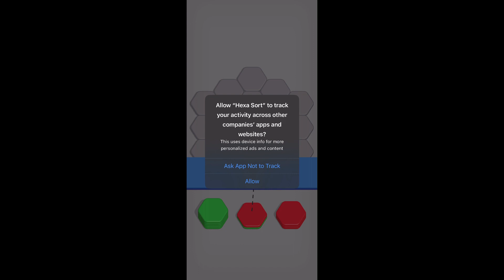Hexa Sort - New Release - Hyper Hybrid Casual - Gameplay Walkthrough (iOS & Android)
New Release - Hyper Casual - Hexa Sort

Hexa Sort
by Lion Studios Plus

Relaxing brain puzzle - sort the hexagon tile blocks by color to merge them

Hexa Sort offers a delightful blend of puzzle challenges, strategic matching, and satisfying merging experience. Engage your mind with stimulating brain games that involve clever puzzle solving and logical maneuvers, making it an ideal choice for those seeking a mental workout.

Hexa Sort introduces a unique twist to the classic sort puzzle concept, inviting players to explore the art of shuffling and organizing hexagon tile stacks. With the goal of achieving satisfying color matches, players can immerse themselves in the thrill of color switch and enjoy the calming effects of merging tiles. Each level presents challenges to meet collection goals, providing a perfect balance of excitement and stress relief for those who prefer relaxing games.

The game's aesthetics boast a visually pleasing palette with gradients, creating a serene and zen environment for players to enjoy. Dive into the world of color games, color sorting, and free therapy through the game's minimalistic design. The inclusion of 3D graphics adds an extra layer of immersion, allowing players to view the board from various angles while engaging in the satisfying processes of stacking and merging tiles.

Hexa Sort is not merely a game; it's a captivating brain teaser that demands smart thinking. As players progress through levels, they'll find the gameplay to be both addicting and calming, striking the perfect balance between challenge and relaxation. Put your skills to the test with tasks involving sorting, stacking, and merging hexa tiles, witnessing the rewarding results of your efforts.

Unlock new levels to keep your mind sharp, reveling in the therapeutic experience of this captivating color puzzle game. The game caters to enthusiasts of color fill 3D and challenges based on hexagon structures. Invite friends to join the excitement, compete for high scores, and share the joy of engaging in fun puzzle games.

FEATURES:
- Easy-to-play & relaxing gameplay
- Smooth 3D graphics
- Vibrant Colors
- Power-ups & Boosters
- Satisfying ASMR sound effects

Embark on a captivating journey of color matching, sorting, and merging with Hexa Sort. Whether you're a fan of block games, crave stress relief, or enjoy colorful brain teasers, this game promises a harmonious fusion of entertainment and mental stimulation. Sort, match, and merge your way to victory in this exciting and challenging puzzle adventure!

Hexa Sort game is no exception. I plan to walkthrough all levels, to reach the max level. Unlock all skins.